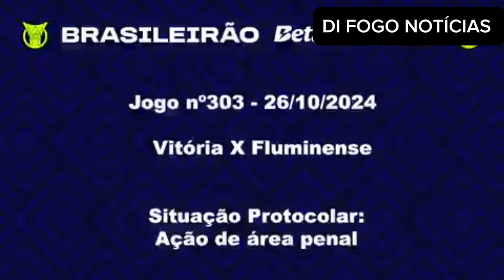ÁUDIO DO VAR DE FLUMINENSE X VITÓRIA, PÊNALTI ABSURDO